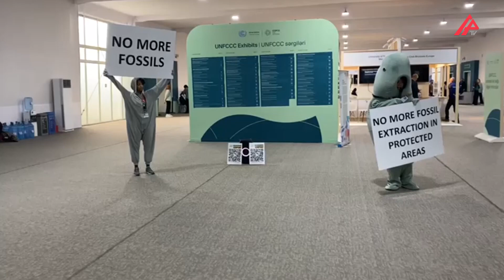COP29-un 11-ci günü aksiya ilə başladı